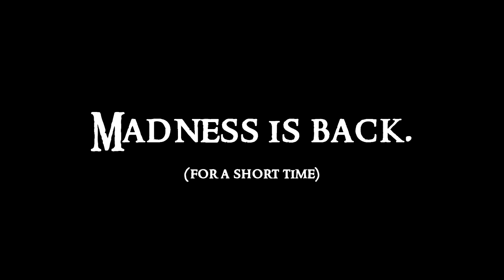Something's happening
What more to say?